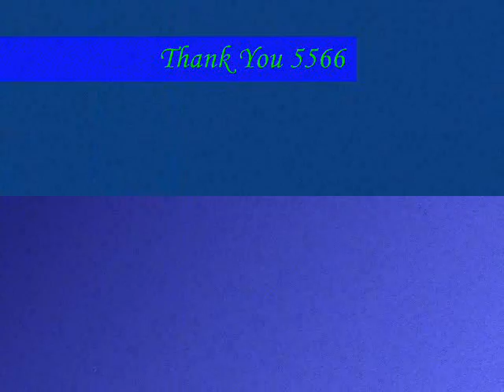Thank You 5566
slide show of some pictures
5566 with fans
with song "Thank You" by Kavana

I don’t own the pictures or bgm music